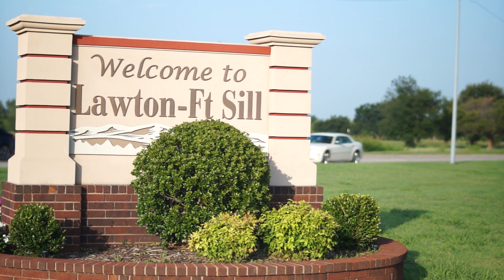How Oklahoma's Public-Private Partnership Program Helps Communities Strengthen Infrastructure: FISTA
The Public-Private Partnership (P3) program facilitates local infrastructure development where there is also a benefit to for-profit companies. Infrastructure development can include any critical infrastructure identified by local government entities contributing to the competitiveness of the region’s economy and essential for government functions.